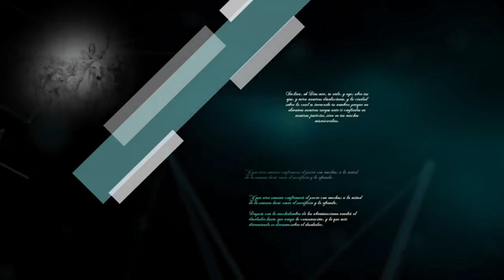LA NATURALEZA DE DIOS l GENERAZION l BETHEL TELEVISIÓN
¿Conoces aquel que se mantiene igual aunque pasen los tiempos? en Fundamentos descubre: “La naturaleza de Dios”.